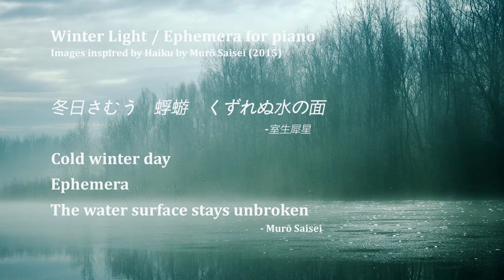Winter Light: Yuka Takechi - Performed by Yukiko Shinohara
Yuka Takechi Winter Light / Ephemera for Piano inspired by Haiku Winter by Murō Saisei

Yukiko Shinohara, piano

Japanese composer Yuka Takechi talks about her work with pianist Yukiko Shinohara, who performs excerpts from Takechi’s Winter Light.

“The idea of her composition is based on cognition of time and space, and transforming elements from within genres of Japanese traditional music such as Shomyo, Gagaku and Noh.”

Trinity Laban presents Preludes to New Lights Festival 2021, a digital festival of contemporary music mostly for piano and keyboard, performed and recorded in lockdown. Building on the success of the New Lights Festival, this summer Trinity Laban students, staff and alumni take the festival online and present a diverse range of contemporary music, composed and improvised.

Artistic director: Douglas Finch

Curators: Roxanna Albayati, Maya-Leigh Rosenwasser and Andy Trewren

Video editing: Howard Felton